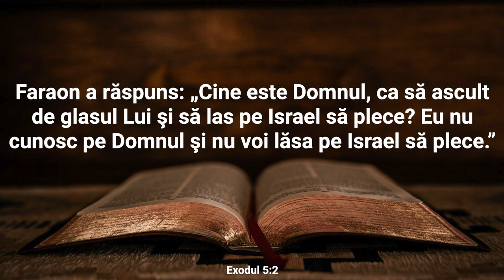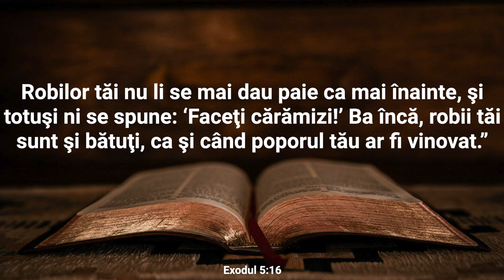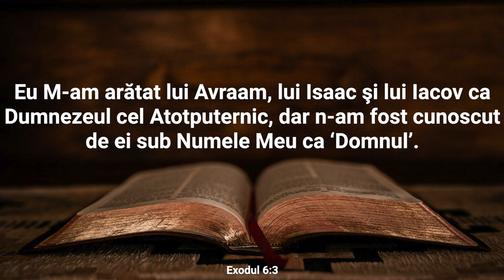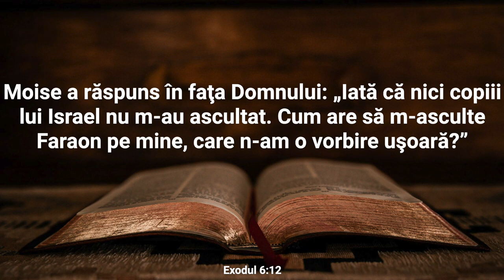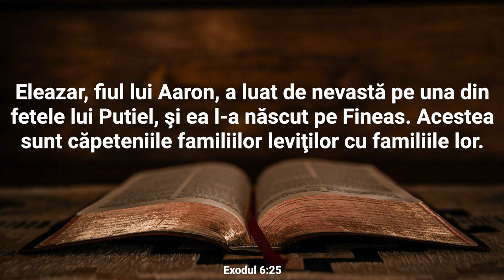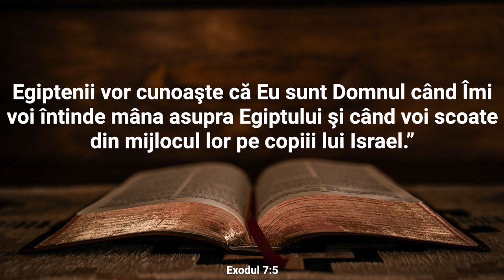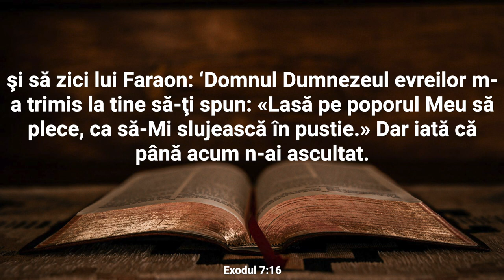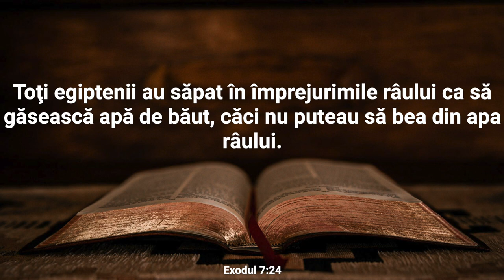Exod 5-7 Audio și text | Cuvântul pentru 16 ianuarie | Plan de citire a Bibliei în 365 zile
Citirea Sfintei Scripturi are puterea de a-ți schimba viața din interior spre exterior.
Zilnic depunem un eform enorm pentru a vă bucura cu cântece, pasaje din predici, încurajari etc. și am aprecia dacă ne-ai susține prin abonarea la canal.